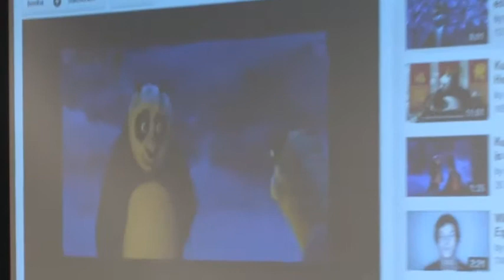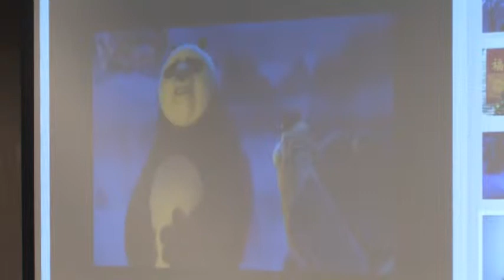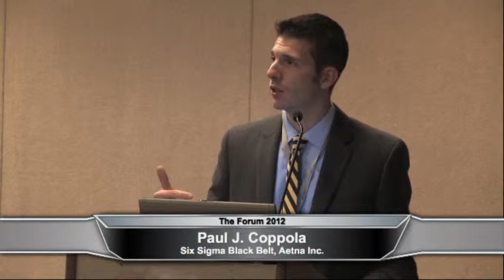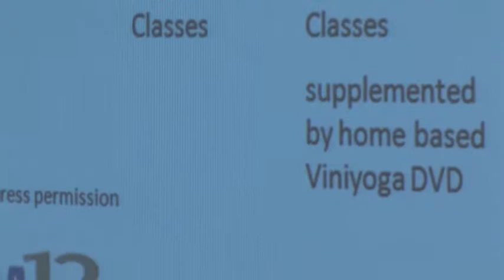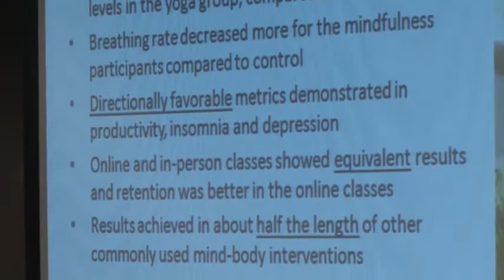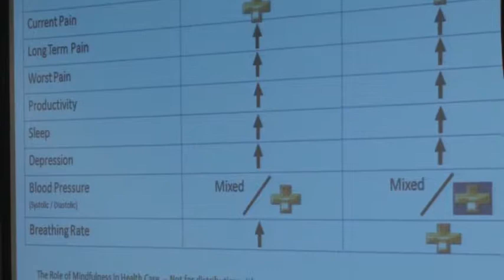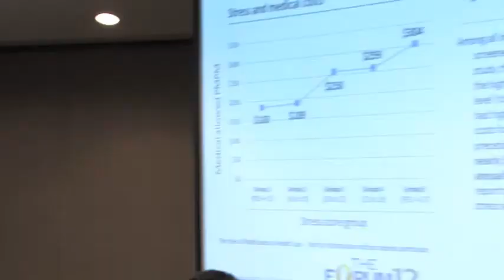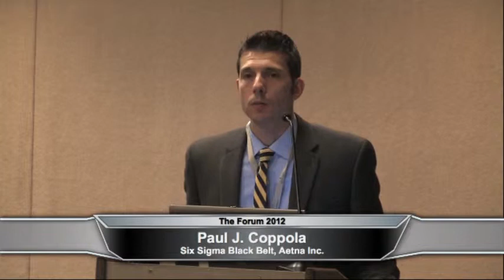The Forum 12 - The Role of Mindfulness in Health Care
Gain insight on how "Mindfulness" can play a role in reducing stress and improving health outcomes. Presented by Paul J. Coppola, MBA, Six Sigma Black Belt, Head of Wellness Innovation and Program Management, Aetna Inc.